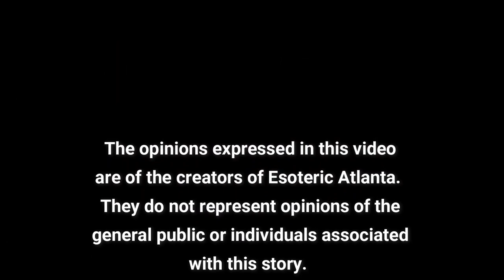Discover Your Passion Series #4 with Mark Attwood